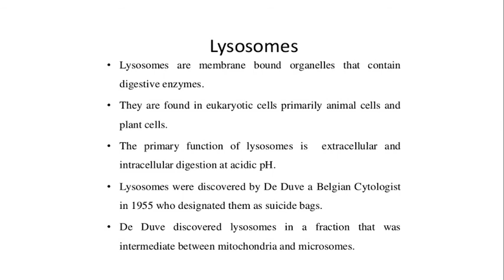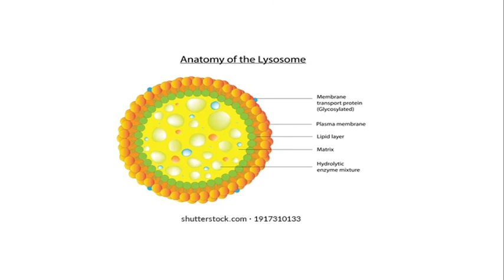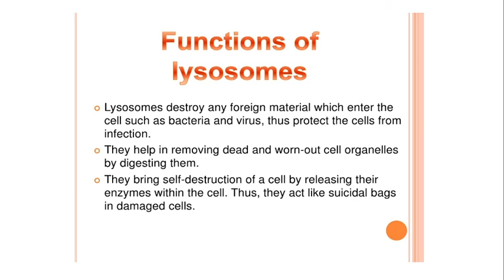Foundation Bio Lecture 18 - Study of Lysosomes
Aimstutorials No.1 Result Oriented Institute In Wardha City From Last 20 Yrs.

East To Understand Language & Tricks
IIT-JEE/NEET XI +XII STUDY EFFECTIVELY
2 yrs Integrated Program
To attend  our Live Classed ,Call at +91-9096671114 , 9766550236.